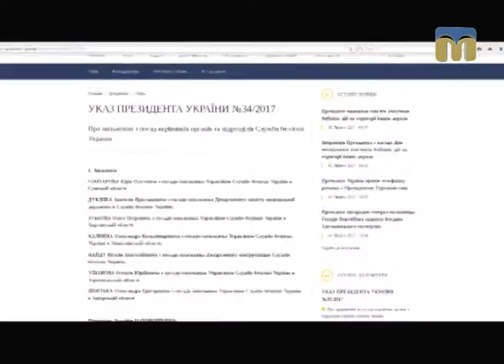Телевізійні новини Миколаївщини – 15.02.2017